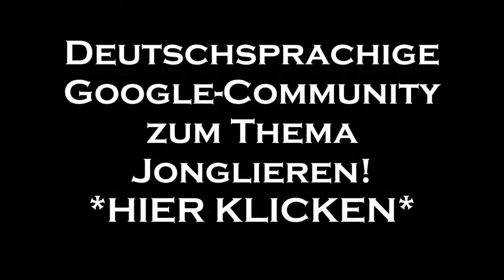Jonglageshow [HD+] | ChrisJTV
Hallo Leute,
heute gibt es eine Jonglageshow. ;)
Ich würde mich sehr freuen, wenn ihr das Video teilt. :)

Vielen, vielen Dank für eure Unterstützung! ♥